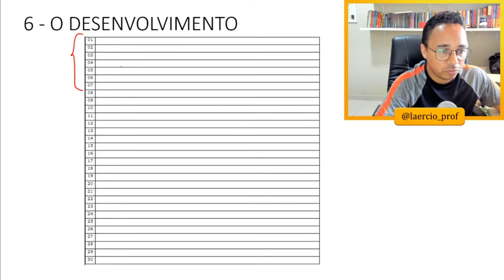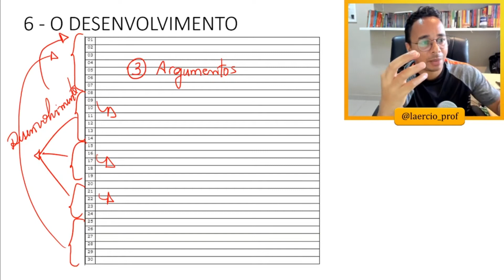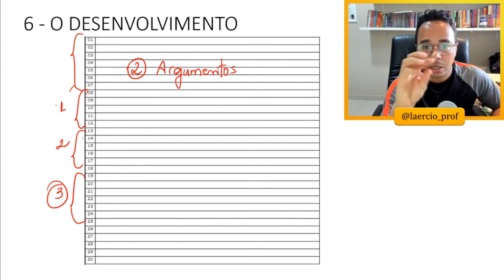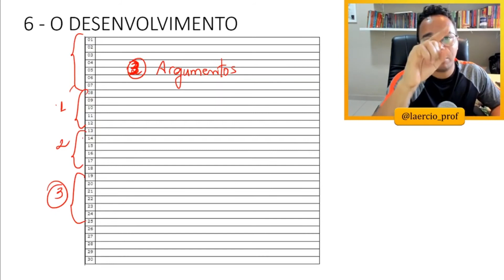CURSO DE REDAÇÃO GRATUITO - AULA 06 - DESENVOLVIMENTO [professor Laércio Ferreira]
O curso está dividido em 16 aulas:

1 - TIPOLOGIA TEXTUAL
2 - O QUE É DISSERTAÇÃO?
3 - ESTRUTURA DA DISSERTAÇÃO ARGUMENTATIVA
4 - O TÍTULO
5 - A INTRODUÇÃO
6 - O DESENVOLVIMENTO
7 - A CONCLUSÃO
8 - ESTRUTURA DO PARÁGRAFO
9 - REPERTÓRIO SOCIOCULTURAL
10 - TIPOS DE ARGUMENTAÇÃO
11 - TIPOS DE COESÃO TEXTUAL
12 - PRINCIPAIS ERROS GRAMATICAIS
13 - A IMPORTÂNCIA DA REVISÃO TEXTUAL
14 - CRITÉRIOS DE AVALIAÇÃO (ENEM, CONCURSOS, VESTIBULARES)
15 – ANÁLISE DE TEXTOS MODELOS
16 - TEMAS PARA PRATICAR

Siga o meu Instagram: @laercio_prof